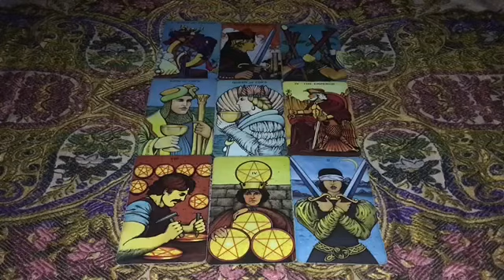Virgo ♍️ Aww 🤑Seems Like You Gonna Be Rich Soon🤑 I Can See It Clearly 😍💰💸💲